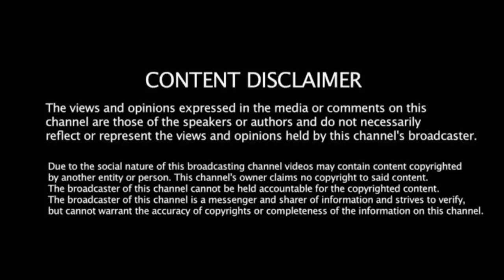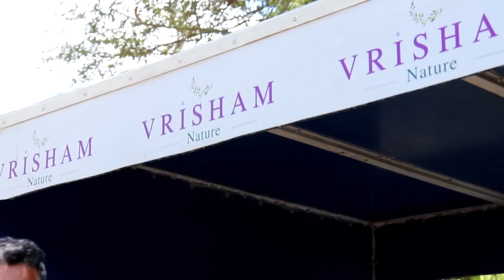இப்படி கூட சந்தைப்படுத்தலாமோ ! விற்பனையில் அசத்தும் தம்பதி | Vrisham Organic Farm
Vrisham Organic Farm,
Padappai -Chennai